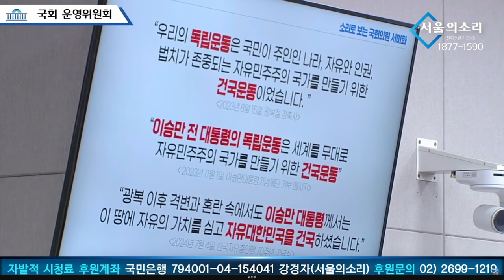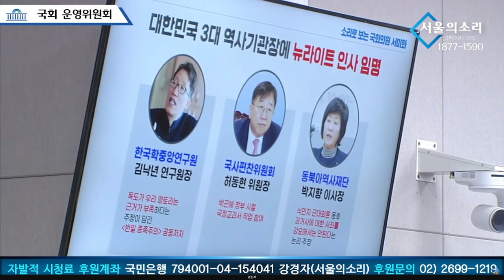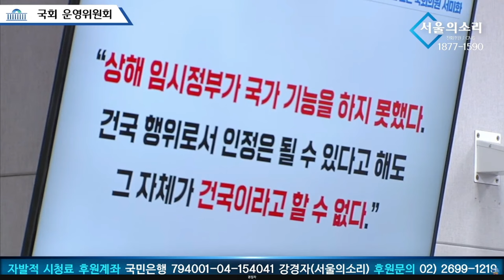서미화 의원, 윤석열 뉴라이트 인가? 친일적 연설문 김태효 네가 쓰나?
'김건희 명품백 의혹' '관저 의혹' 등 대통령실 현안 질의, 국회 운영위원회 전체회의

△ 월~금 오전 8시 50분 :  박진영의 〈작전TIME〉
△ 월~금 오후 12시 ~ 오후 7시 : 한남동 대통령 관저 앞 농성